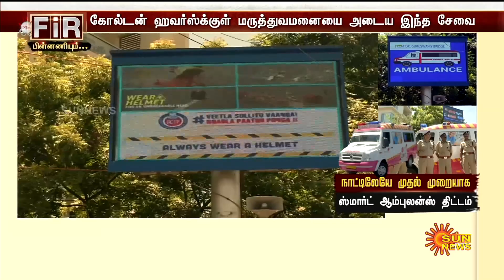நாட்டுலயே முதல் முறையாக.. உயிரை காப்பாற்றும் Ambulance ஓட்டுனருக்கு இனி இந்த பிரச்சனை இல்லை.. | Fir